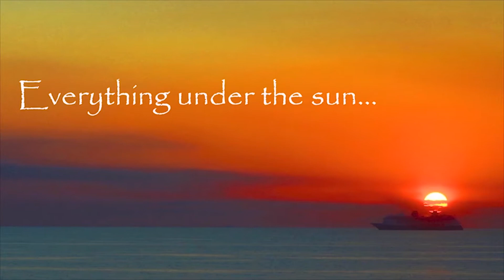Lebron James | Anthony Davis | Lakers 2 Miami 0